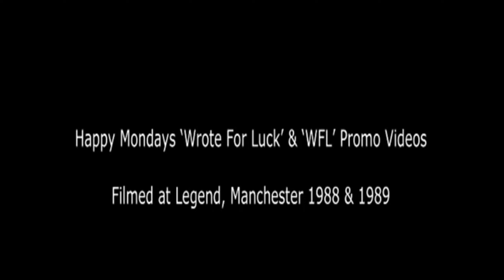Happy Mondays - Wrote For Luck ( Acid Mix Highest Quality Of The " Lost " Promo MTV Europe 1988 )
Own Recording , Ripped From MTV Europe's Away From The Pulsebeat 1988